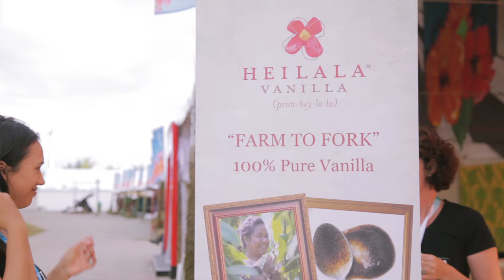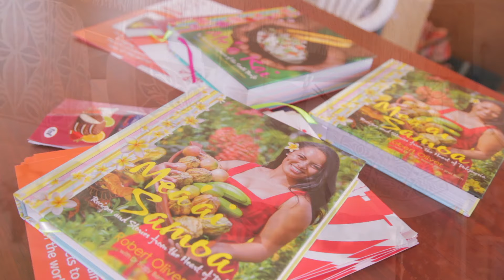SIDS Conference web version no music